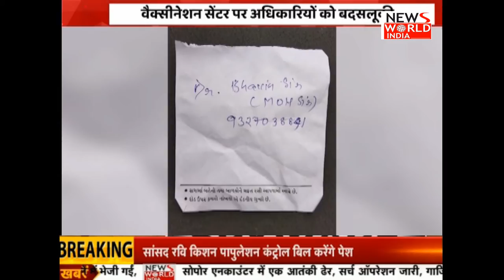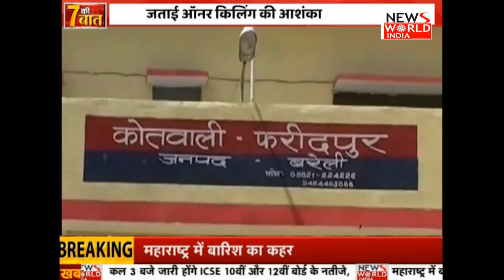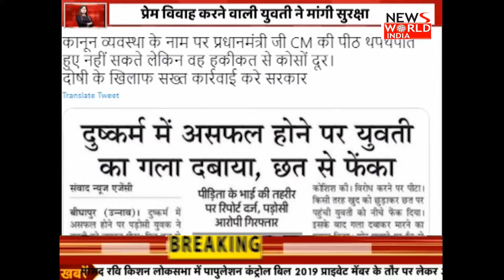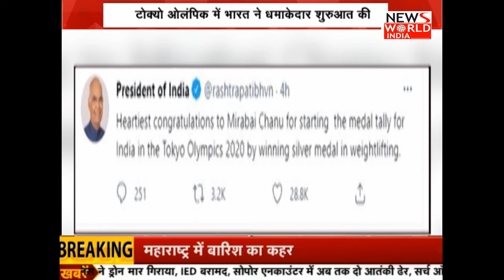News World India Live : 7 KI BAAT LIVE | Latest News | Hindi News | Breaking News